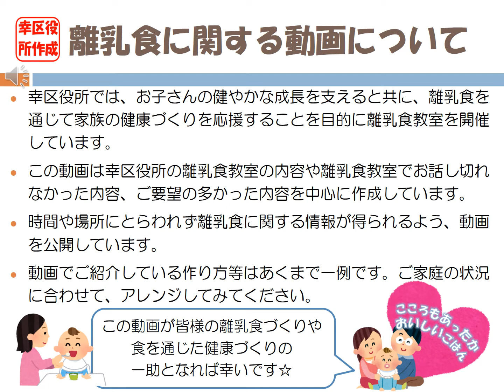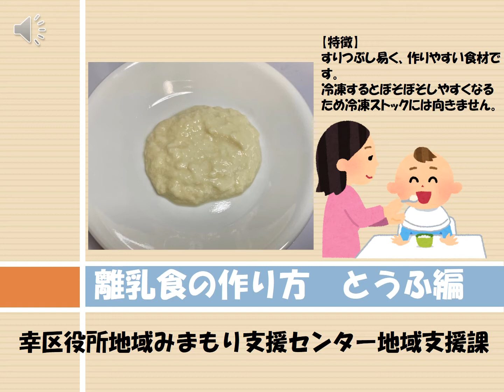離乳食の作り方 とうふ編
離乳食（豆腐）の作り方を掲載しています。

さいわい離乳食情報（テキスト情報もこちら）
URL

川崎市幸区役所地域支援課